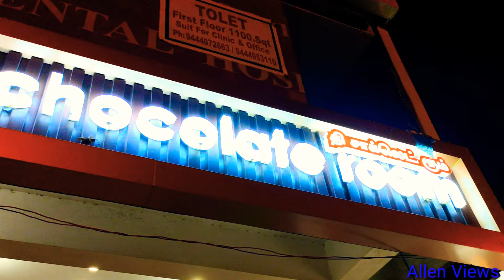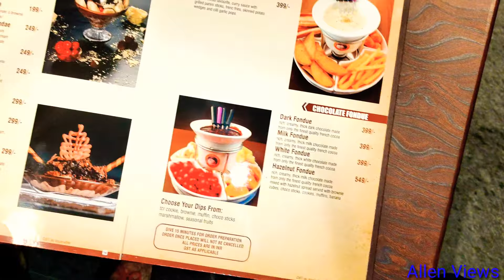The Chocolate Room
It's always good to excite ourselves sometimes.
As everyone loves a good scoop of their favorite flavors. Its simple to make and serve, making it the perfect treat for our family

Chocolate Room Location -
2/104,Ground floor, Old Mahabalipuram Rd, Karapakkam, Chennai, Tamil Nadu 600097